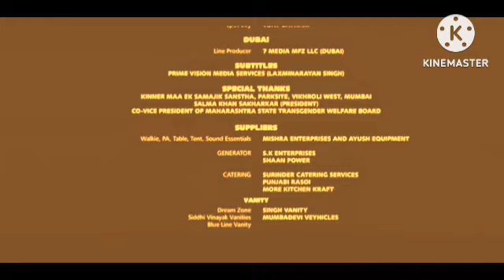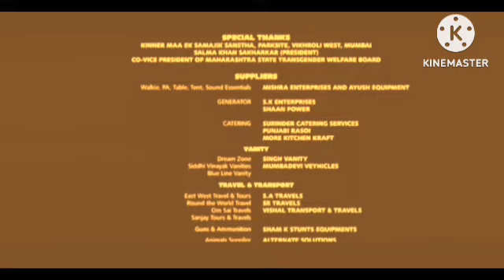मुन्ना माइकल | Munna Michael (4K ULTRA HD) Review Explained & Facts | Tiger, Nawazuddin, Nidhhi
This is not a Movie. I have discussed Munna Michael facts, Satellite & OTT Details, Preproduction-Post Production & Filming Details, Budget & Worldwide Lifetime Box-Office Collection Details, deep story analysis & Explanation

मुन्ना माइकल | Munna Michael (4K ULTRA HD) Review Explained & Facts | Tiger Shroff, Nawazuddin Siddiqui, Nidhhi Agarwal